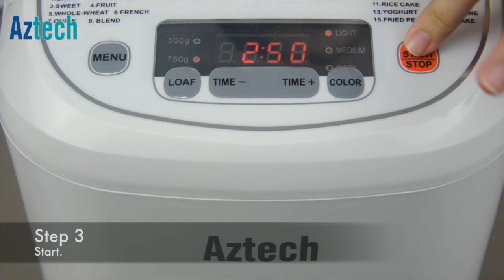Bread Maker Hokkaido White Bread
Bread Making Made Easy with Bread Maker in 3 Simple steps:

Step 1: Pour in the ingredients into the barrel
Step 2: Select cooking mode, color of the crust and press start.
Step 3: Wait for bread to be ready.

Bread ready to be served!